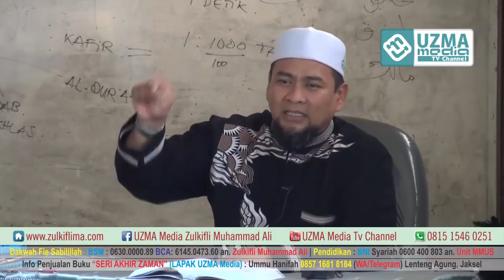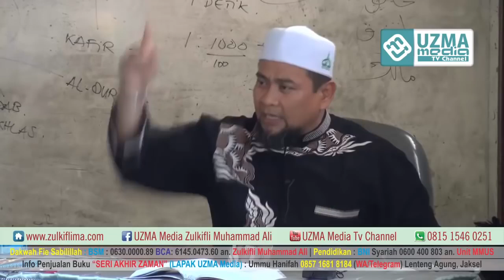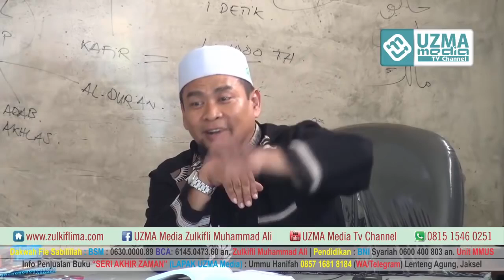Jagalah Kehormatannya Ketika Ia Pergi - Ustadz Zulkifli Muhammad Ali